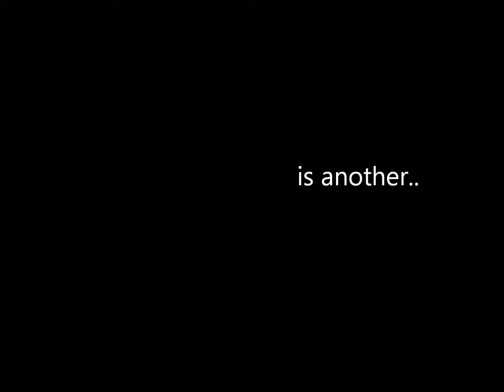(15/06/13) Livestream with EKM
Starting at 6:30pm SA time. But maybe be a bit earlier.

Chillout Time